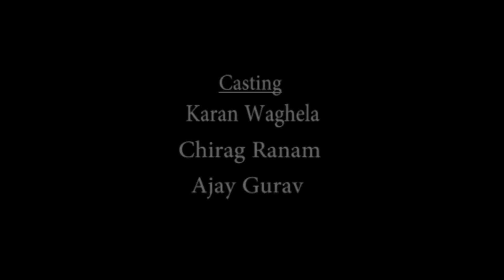SMOKE shortfilm by parag sawant